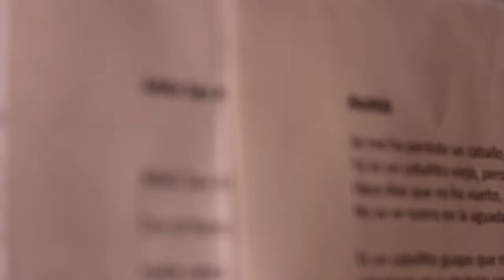Zungún Curá nuevo disco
Se viene muy pronto el nuevo material discográfico de Zungún Curá, Música de Río Negro.

Realización: Vértigo-Espacio de Arte